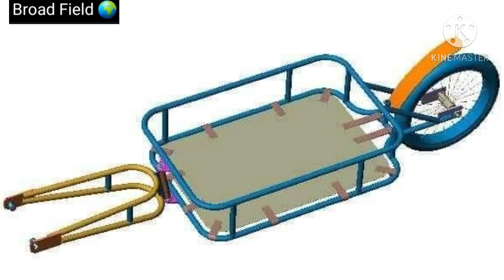عربانة دراجة هوائية/ج٢ (1000/205).